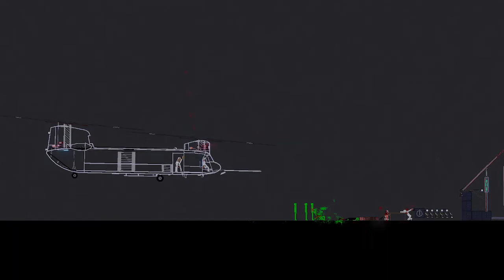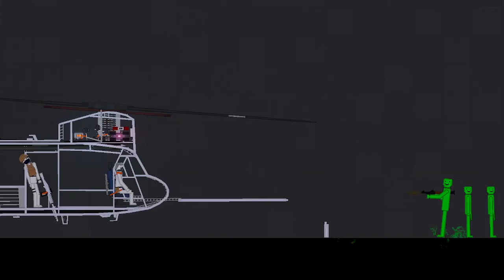Green Humans Vs Normal Humans